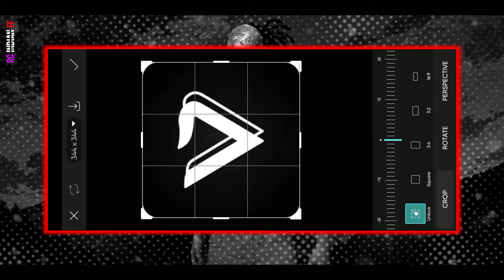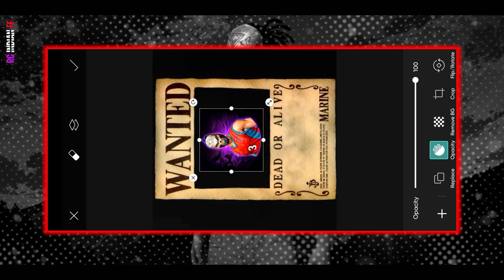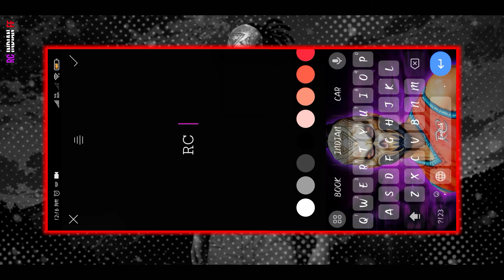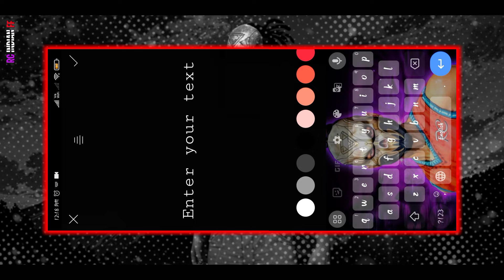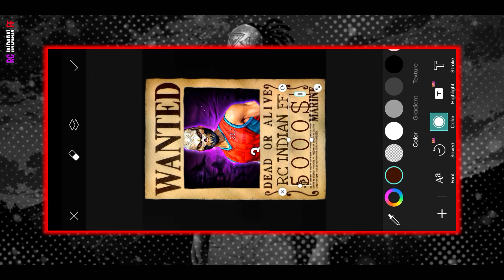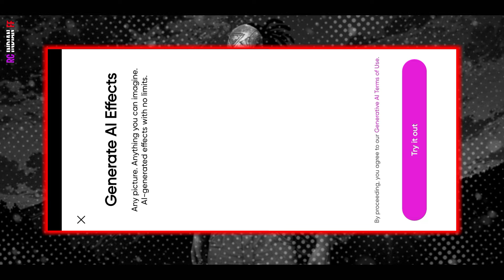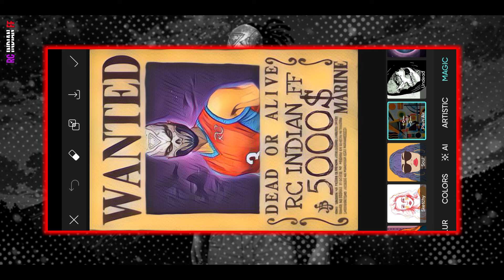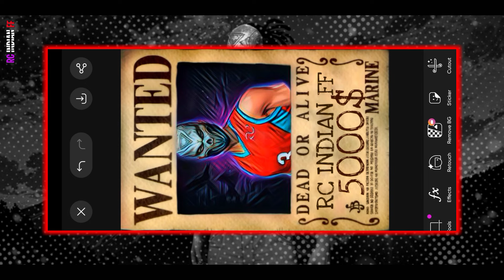VIRAL WANTED POSTER EDITING TUTORIAL LIKE @BONEX4_FF AND @zoroffxx | HOW TO MAKE WANTED POSTER 🤔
. BHAILOG COMPLETE KER DO.

.🎯COMMENT 200🎯.

RC INDIAN FF
ZOROFFXX
BONEX4 FF
how to make wanted Poster
how to edit wanted Poster
how to create wanted Poster
Wanted Poster kese banaye
Wanted poster kaise banta hai
Wanted poster kaise banate hain
Wanted photo kaise banaen
Wanted photo free fire
Wanted poster free fire
Wanted poster edit free fire video
Free fire wanted poster editing tutorial
Free fire wanted poster
Free fire wanted poster edit kaise karen
Free fire wanted photo kaise banaye
Free fire wanted photo kaise edit Karen
How to edit free fire wanted photo
How to added free fire wanted poster
RC Indian ff tutorial
Zoroffxx editing tutorial
Zoroffxx slow motion editing tutorial
BONEX4 FF video editing tutorial
BONEX4 FF jaisa video edit kese karen